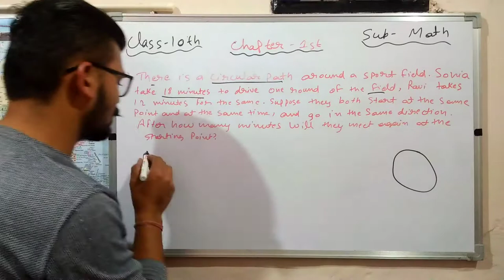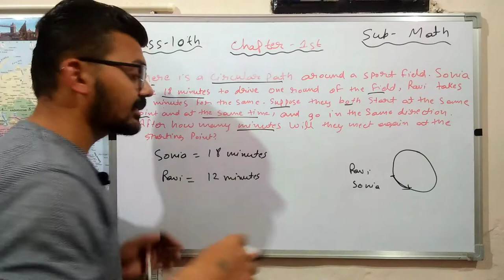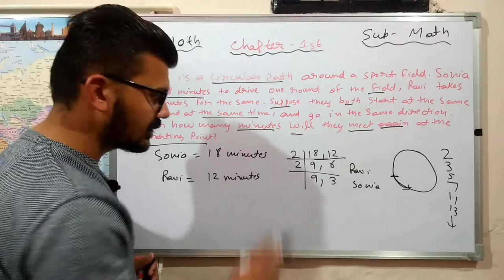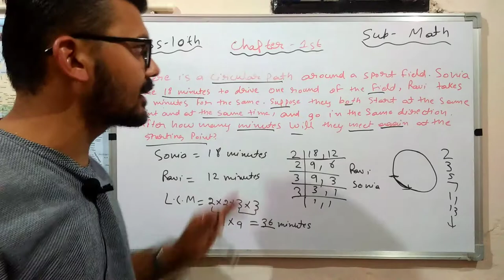Class 10 Math Chapter 1, Exercise 1.2 Question no 7 | By P Square Academy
About Teaching

Teacher - Rupaal Sir
Address - Badal colony Fazilka PUNJAB (152123)

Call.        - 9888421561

About Video :-

Class 10 Math Chapter 1 exercise 1.2 Question no 7
Next video discuss the next Exercise 1.3